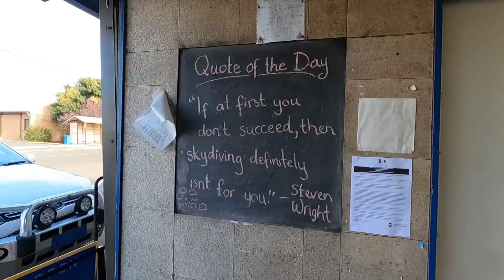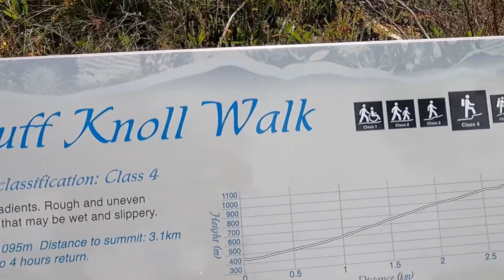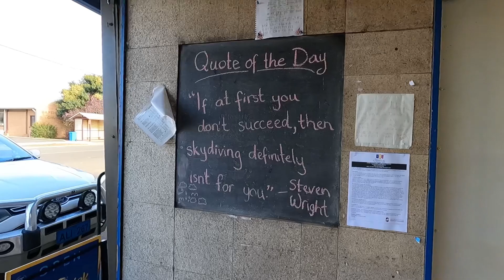Bluff knoll “THE HEAVEN” in WA